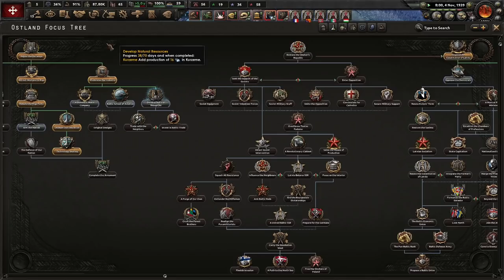The Birth of Ostland! No Step Back! - Hearts of Iron 4 DLC, Latvia's Ostland Path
For Latvia, we have a particular route that turns the Baltics and more into a German-aligned state. Ostland is a special country that I personally would like to see. I hope you enjoy!